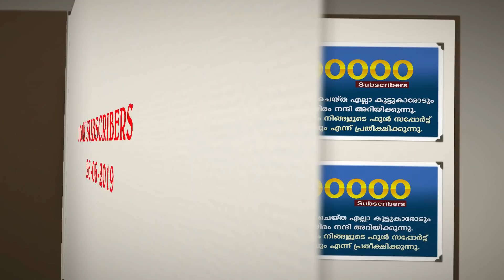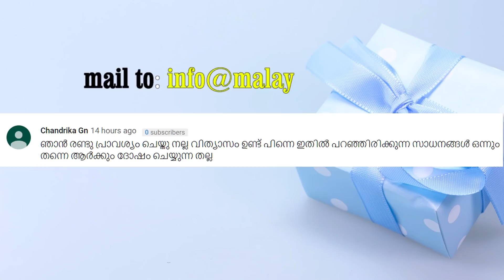ഞെട്ടിക്കുന്ന രീതിയിൽ കട്ടിംഗ് ബോർഡ് 2 മിനിറ്റിൽ പുതിയത് പോലെ ആക്കാം